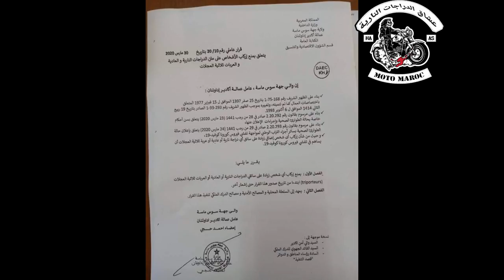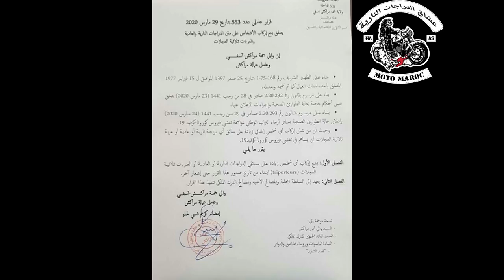عاجل 🔴 قانون جديد ممنوع إركاب شخص إضافي علي الدراجات ..خبر هام لاصحاب الدراجات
ممنوع إركاب شخص إضافي علي الدراجات بمراكش...

بناء على مرسوم قانون رقم 2.20.293 صادر في 29 من رجب 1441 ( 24 مارس 2020 ) اعلان حالة الطوارئ الصحية بسائر أرجاء التراب الوطني لمواجهة تفشى فيروس كورونا كو فيد 19 . .
وحيث أن من شأن إركاب أي شخص إضافي زيادة على سائق أي دراجة نارية أو عادية أو عربة ثلاثية العجلات أن يساهم في تفشي فيروس كورونا كو فيد 19 .
يقرر ما يلي الفصل الأول :
يمنع إركاب أي شخص زيادة على سائقي الدراجات النارية أو العادية أو العربات ثلاثية العجلات ( triporteurs ) ابتداء من تاريخ صدور هذا القرار حتى إشعار آخر ؛
الفصل الثاني :
يعهد إلى السلطة المحلية والمصالح الأمنية ومصالح الدرك الملكي تنفيذ هذا القرار .

السؤال ماهي العقوبة لمن خالف القانون اعلاه؟